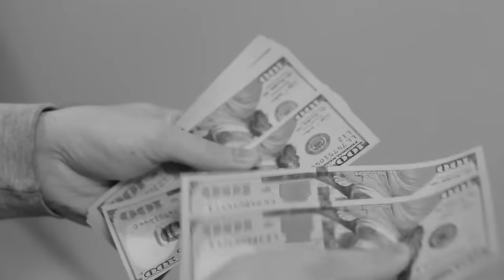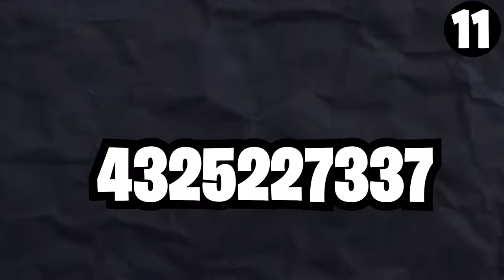13 UNKNOWN SECRETS Of Minecraft 😎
Today in this video i am going to share 13 unknown things about minecraft